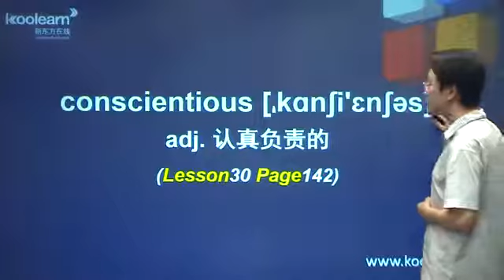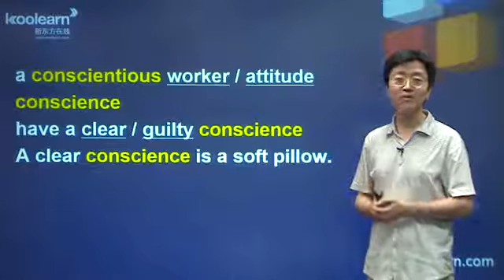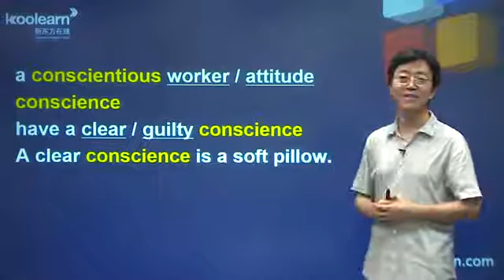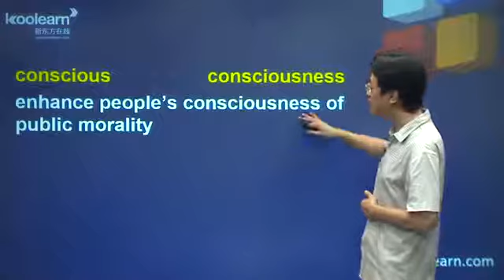2014 nec3 chbl zdc 137